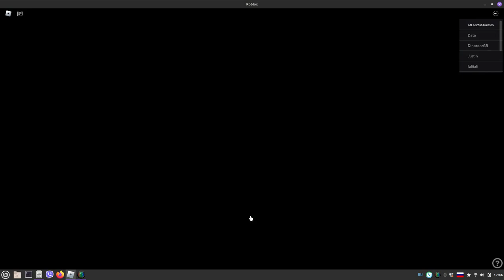2 часть / [UPD] InVision's: Web-Verse [V3] (Roblox)